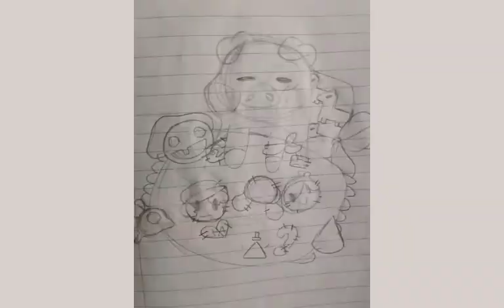Wobbles - gravity fall - speedpaint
Song - gravity fall theme music box ver - ak a